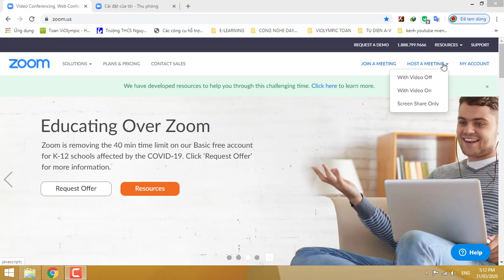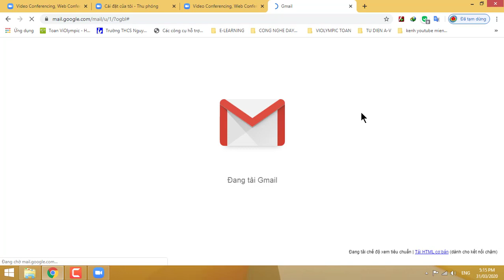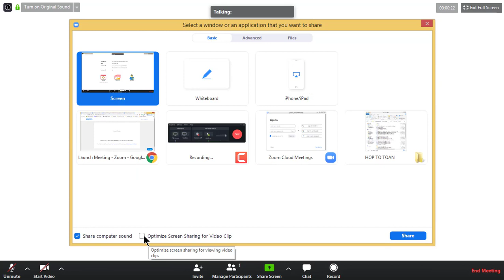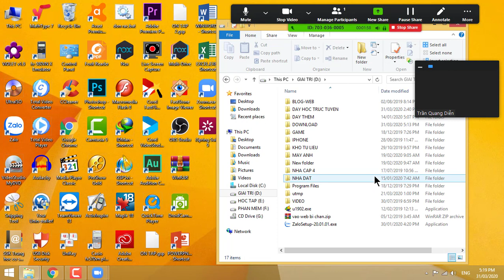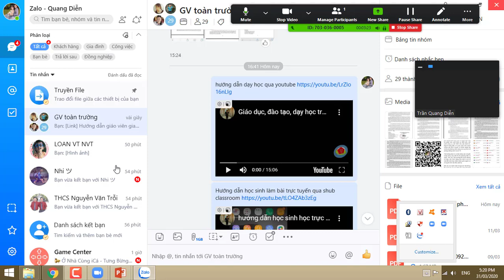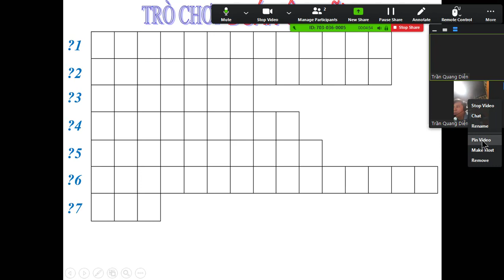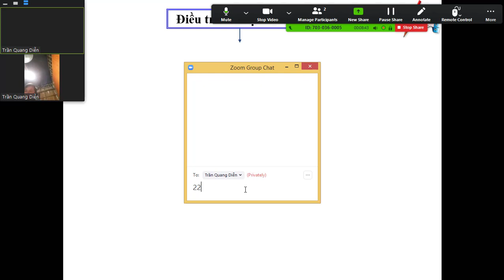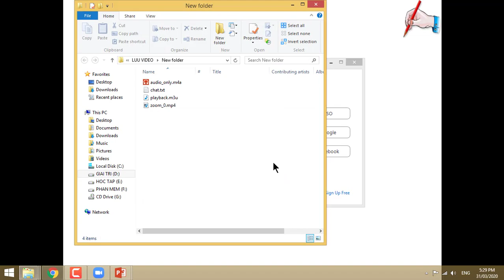Hướng dẫn dạy học online bằng Zoom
Giáo dục, dạy học, học trực tuyến